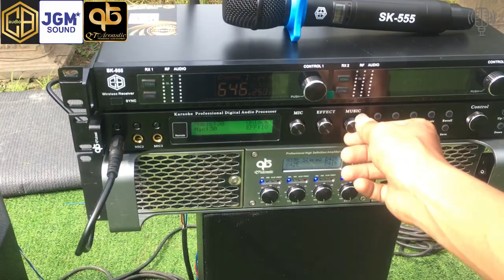DEMO Bộ KARAOKE Cao Cấp & khủng Trị Giá 31 Triệu